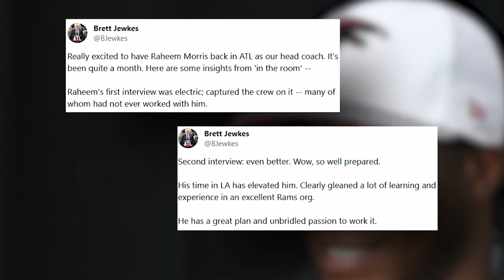"I think he's still a very good football coach" | James White on what's next for Bill Belichick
Former Patriots running back James White joins Phil Perry and Marc Bertrand on Arbella Early Edition with Trenni to share his thoughts on the Falcons passing on the chance to hire Bill Belichick in favor of Raheem Morris. Is Belichick too old, and too old school, to relate to younger players?